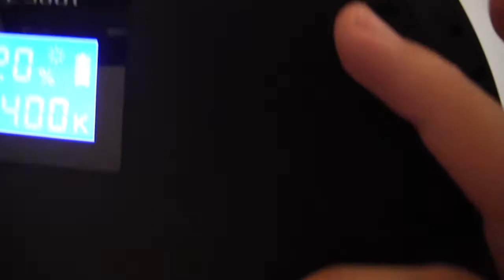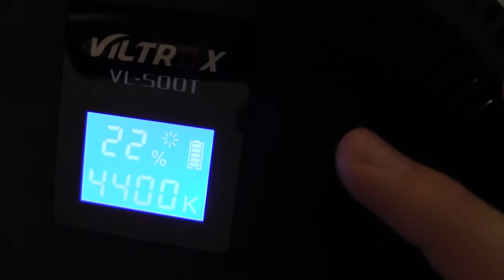My Jury Duty Experiences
Vlog 144 - All the times I got a jury duty summons. I should point out that for the first two times I had not gotten my autism diagnosis, so I couldn't get out of jury duty that way those times. You see how long it took me to film this video by looking at the clock behind me.